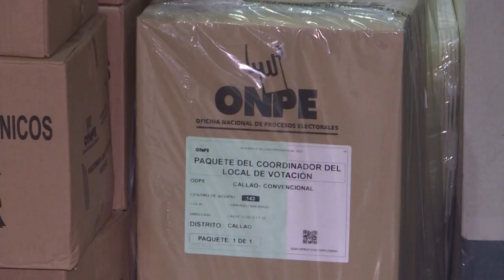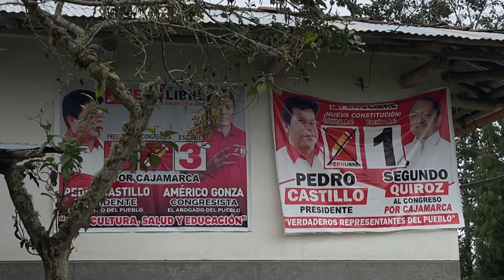Perú ultima detalles para reñido balotaje entre Fujimori y Castillo | AFP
Perú ultima el sábado los preparativos para el reñido balotaje del domingo entre Keiko Fujimori y Pedro Castillo, con la habilitación de 11.402 centros de votación tras culminar la distribución de 380 toneladas de material electoral en aviones, camiones y embarcaciones.